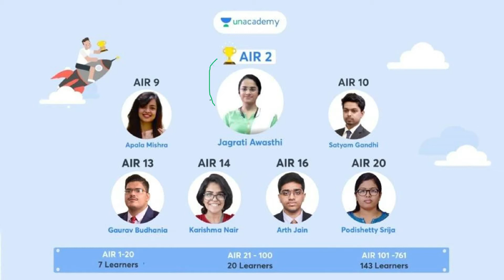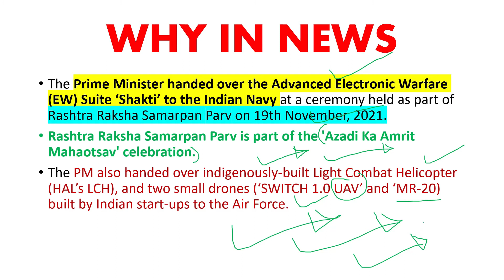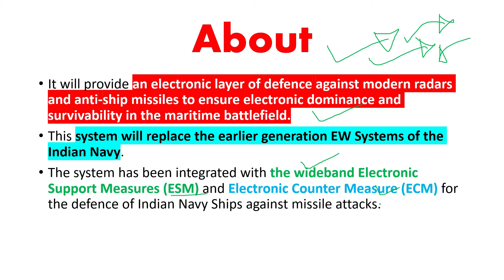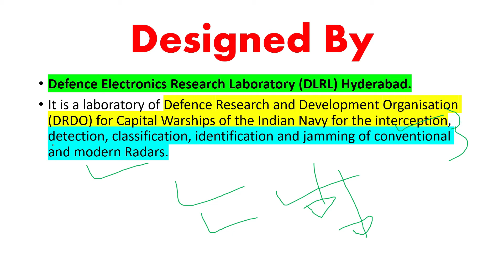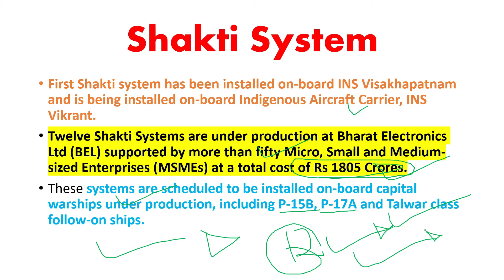Shakti: Advanced Electronic Warfare Suite | Indian Navy | Rashtra Raksha Samarpan Parv | UPSC IAS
The Prime Minister handed over the Advanced Electronic Warfare (EW) Suite ‘Shakti’ to the Indian Navy at a ceremony held as part of Rashtra Raksha Samarpan Parv on 19th November, 2021.

Rashtra Raksha Samarpan Parv is part of the 'Azadi Ka Amrit Mahaotsav' celebration.
The PM also handed over indigenously-built Light Combat Helicopter (HAL’s LCH), and two small drones (‘SWITCH 1.0 UAV’ and ‘MR-20) built by Indian start-ups to the Air Force.